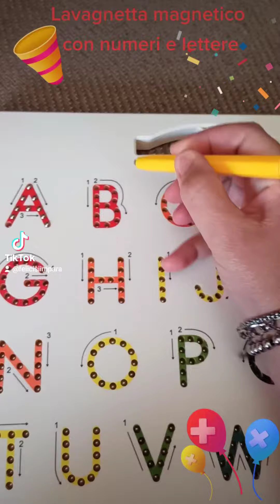Lavagnette magnetiche con numeri e lettere😊